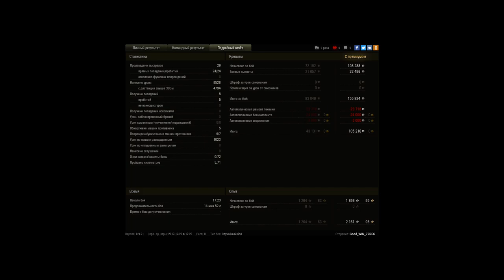8,5 Damage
Игрок: Good_WIN_77REG [PB_TR]
8,5 Damage

Бдыщь-тыщь-вжух-х-х...Good win!
-кОмулятив)))LOL